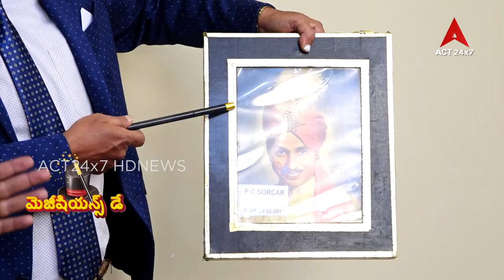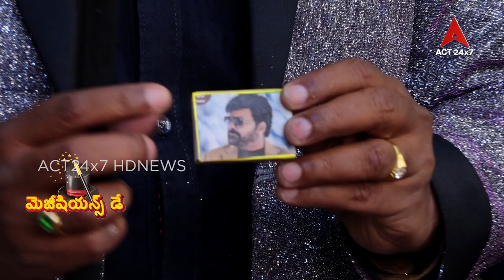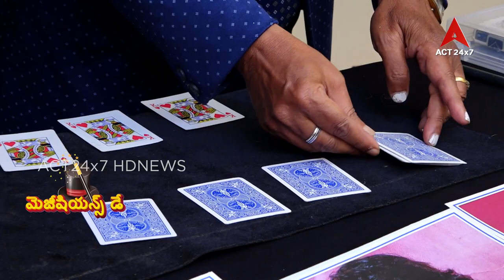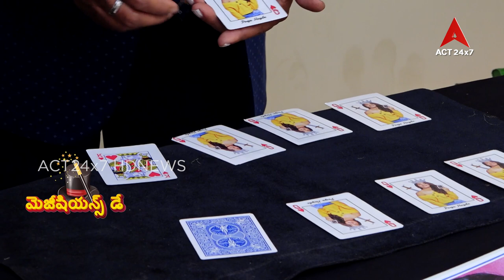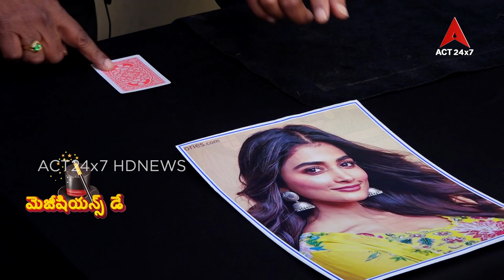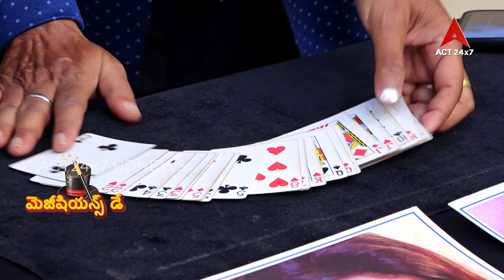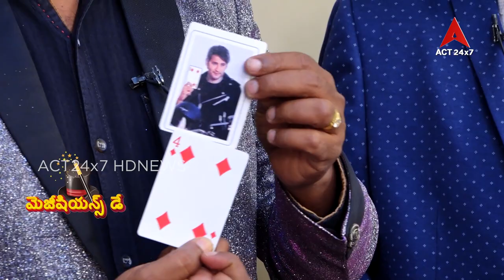World Magicians Day#Special Program 1